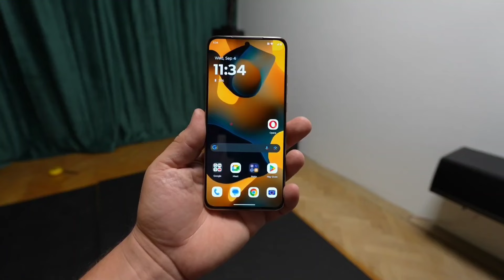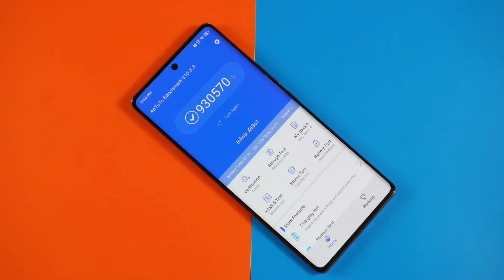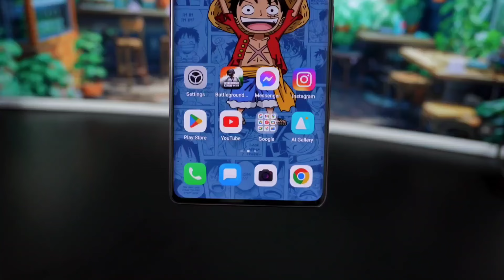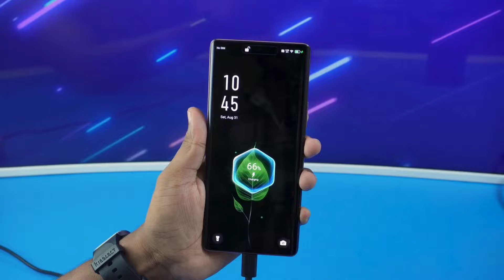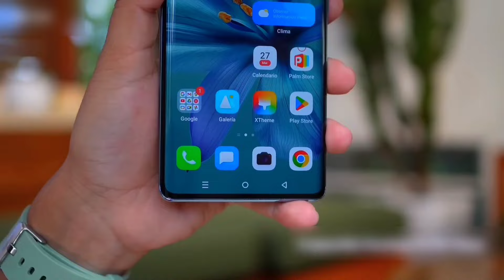infinix Zero 40 5G Vs Moto Edge 50 Neo Full Comparison ???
Hello Guyz, In this video we are going to talk about the upcoming [Iqoo Z9 Turbo] which is going to be launched soon in India we have confirm specification launch date and price of about this phone to know about keep watching this video till the end.